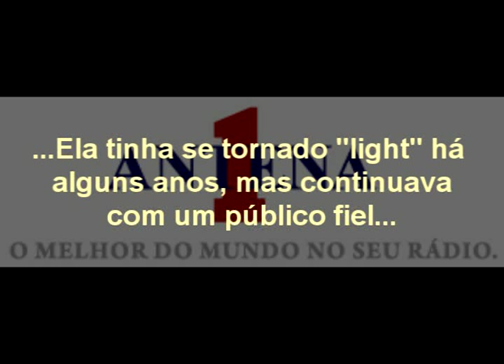Última Transmissão da Rádio Antena 1 do Rio de Janeiro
Assista aqui a volta da Antena 1